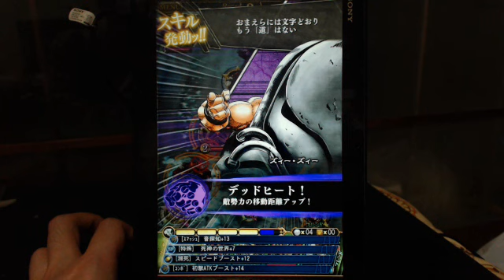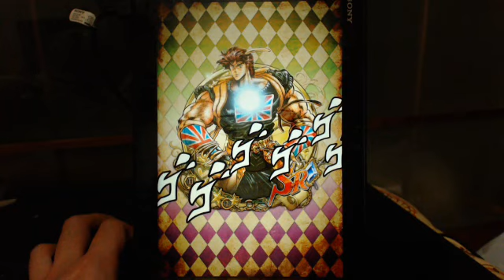【ジョジョss】邂逅 流星一閃の豪腕者 極・地獄の底で寝ぼけな！【ジョジョの奇妙な冒険スターダストシューターズ】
久々に復刻した白承太郎の邂逅です。
初撃や壁コンを伸ばしていきたいですね。